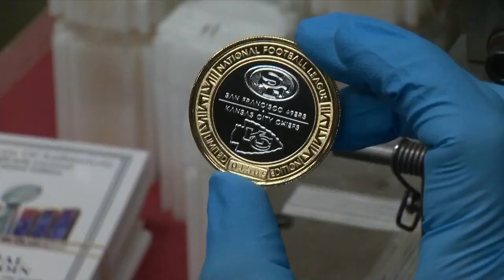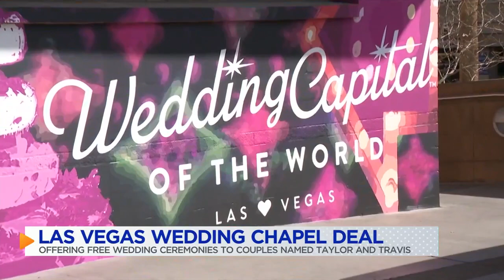WHAT'S TRENDING? Michelle Heron and Cedric Haynes discuss all things Super Bowl 2024